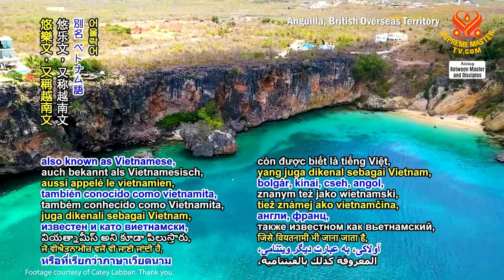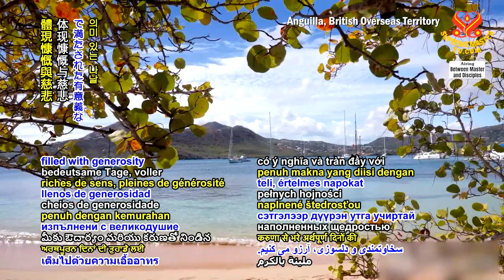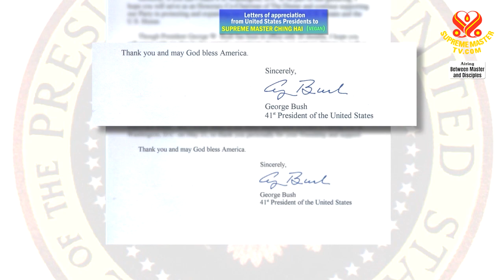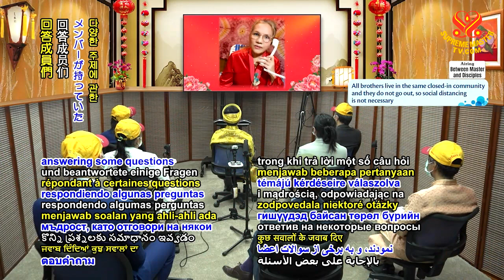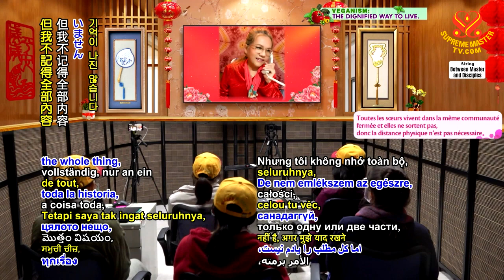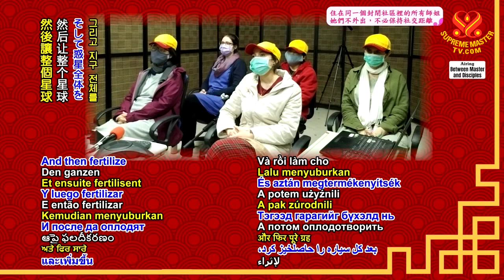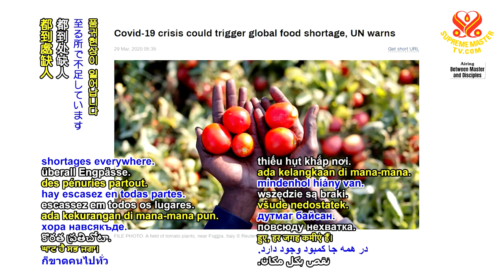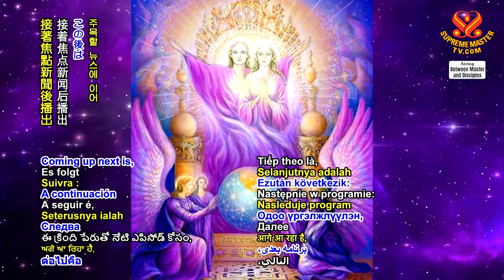1267 BMD Adam and Eve’s Exile From the Garden of Eden, Part 5 of 9, Feb 11, 2021